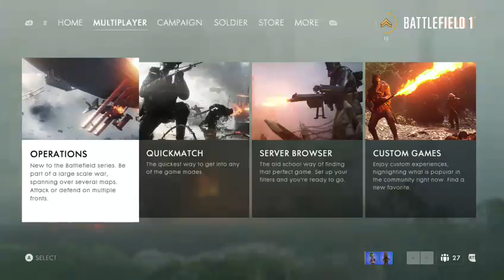Xbox BF1 online (Part 16)